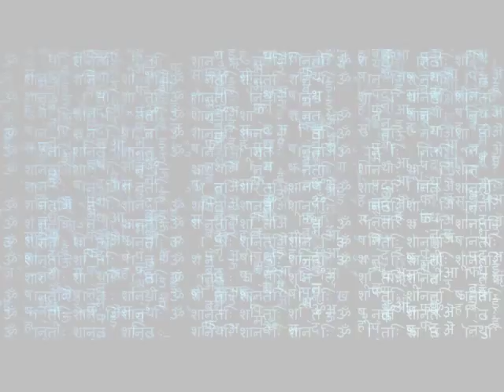Jaya Deva - Hara Om Namah Shivaya / Maha Shivaratri 2015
Om Tryambakam Yahamahe Sugandhim Pushṭi-Vardhanam ǀ
Urva Rukamiva Bandhanan Mrityor Mukshiya Mamṛtat ǁ

Hara Om Namah Shivaya, Hara Om Namah Shivaya

Maha Mrityunjaya and Hara Om Namah Shivaya Kirtan played on Maha Shivaratri 17th February 2015.

Chanted at the Maha Shivaratri (the great night of Shiva), and celebrated in Barcelona (Spain) in Jardin de Hara (Garden of Hara).